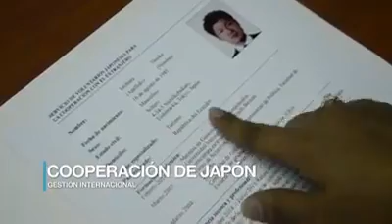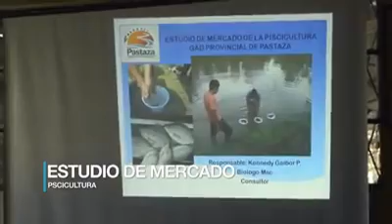GADPPz informa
Producido por Eco-Amazónico 2015